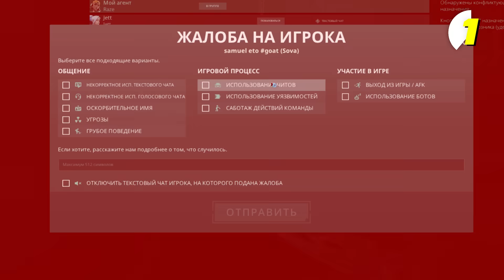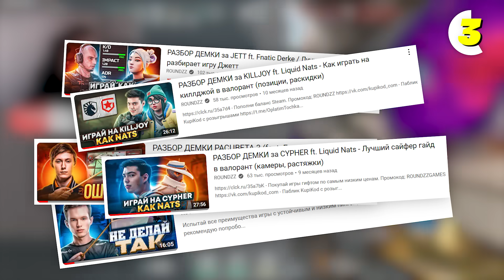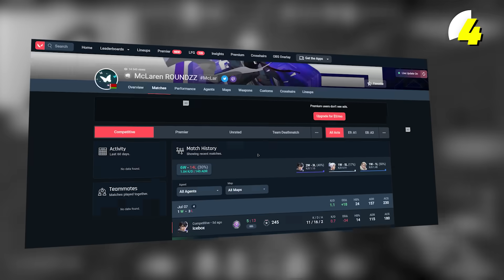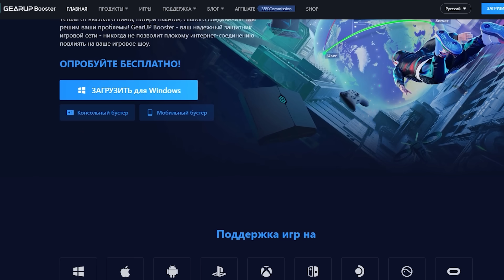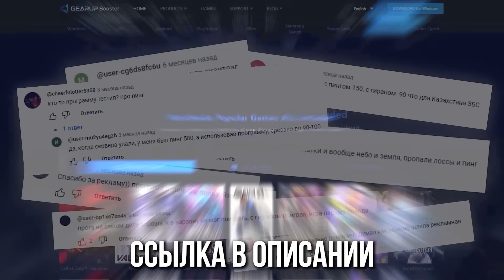20 ВЕЩЕЙ, Которые ты ДОЛЖЕН НАЧАТЬ ДЕЛАТЬ В VALORANT! Валорант Гайд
Ощути преимущества игры с низким и стабильным пингом, со снижением более чем на 100, а так же полным отсутствием потери пакетов! Рекомендую попробовать GearUP Booster

Реклама и спам в комментариях запрещены.